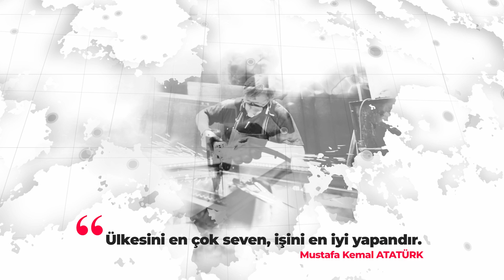"Ülkesini en çok seven işini en iyi yapandır." Cumhuriyetimizin 100. yılı kutlu olsun.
"Ülkesini en çok seven işini en iyi yapandır." diyerek daha iyisi olana kadar atalarımızdan daha fazlasını başarabilmek için gece gündüz çalışıp gelecek nesillere binlerce yıl kutlama yapabilecekleri bir vatan miras bırakabilmek istiyoruz.

Türk milletinin büyük gayreti ve Gazi Mustafa Kemal Atatürk’ün önderliğinde kazanılmış bu güzel vatanın çağdaş devrimleri sayesinde yeşermiş bir meyvesi olmaktan gurur duyuyoruz.

29 Ekim Cumhuriyet Bayramı Tüm Milletimize Kutlu Olsun.

Ne Mutlu Türk’üm Diyene.

We believe that those who love their homeland the most are the ones who excel in their work, working day and night until we can achieve more than our ancestors and leave a legacy for future generations, a homeland where they can celebrate for thousands of years.

We take pride in being the fruitful result of the great efforts of the Turkish nation and the leadership of Mustafa Kemal Atatürk, achieved through the modern revolutions of this beautiful homeland.

Happy Republic Day to all our people on October 29th.

Proud to be a Turk.